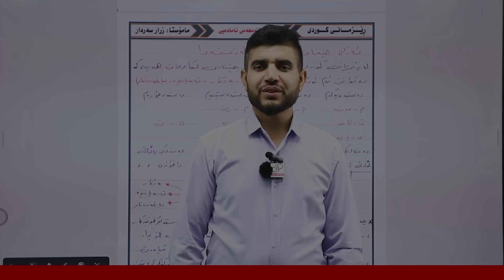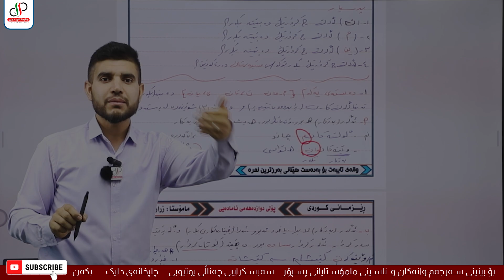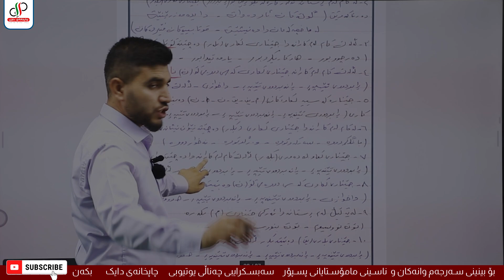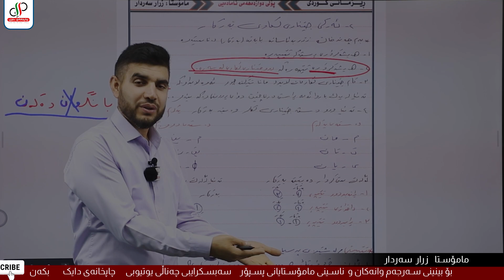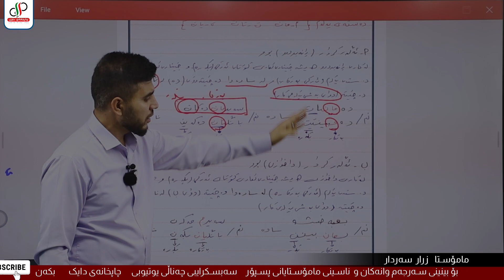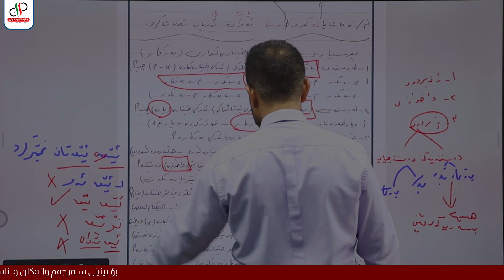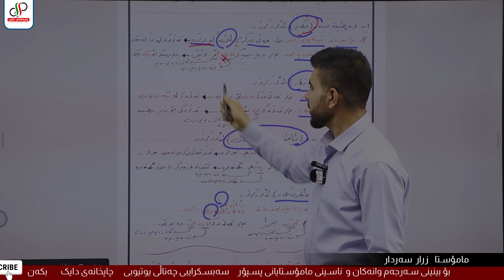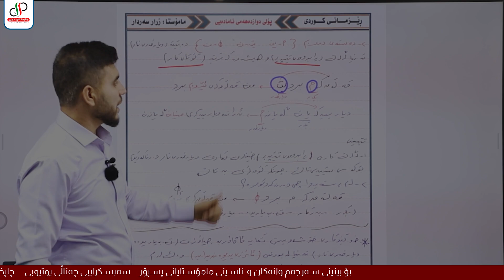مامۆستا زرار - کوردی - جێناوی لکاو